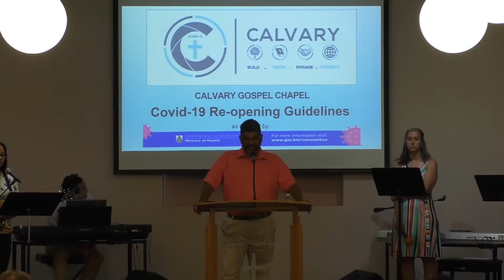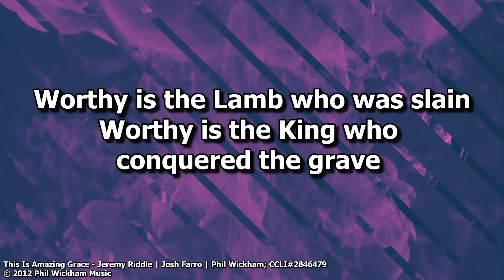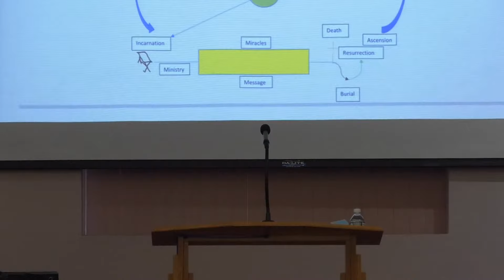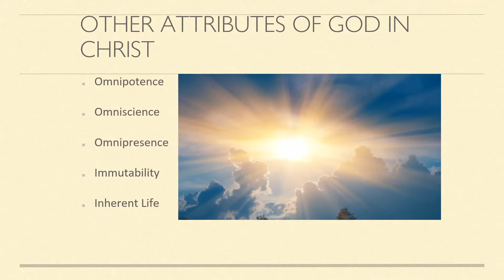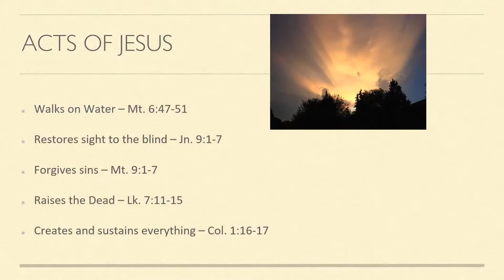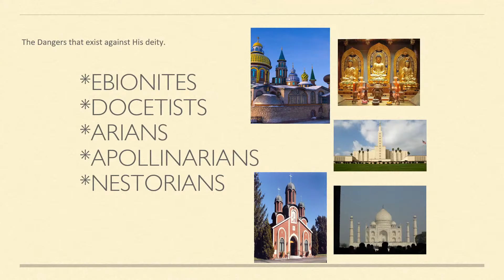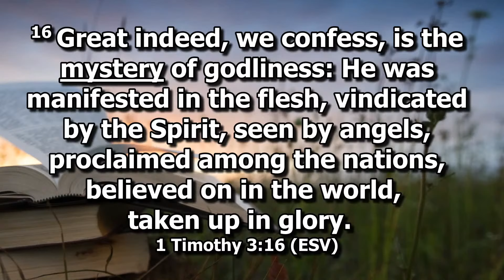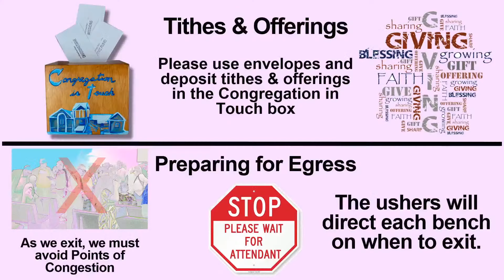The Deity of Christ II (1 Tim 3:16) by Pastor Troy Hassell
Please join us in worship today (Sun, 02-Aug-2020) as Pastor Troy Hassell teaches on, “The Deity of Christ [Part 2]”.

0:12 Covid-19 Announcements
2:11 Welcome
2:25 Song: Nothing but The Blood
6:13 Opening Prayer
8:00 Song: This is Amazing Grace
12:39 Congrats to Newly Weds
13:03 Scripture: 1 Cor 3:11
13:34 Song: Build My Life
15:10 Sermon: The Deity of Christ II (1 Tim 3:16) by Pastor Troy Hassell
52:26 Song: This I Believe [The Creed]
53:48 Tithes & Offering Info

Congregational Singing:
Calvary Gospel Chapel’s CCLI Streaming License # 2846479

“Nothing but The Blood” CCLI Song # 21332
Robert Lowry

“This is Amazing Grace” CCLI Song # 6333821
© 2012 Phil Wickham Music (Admin. by BMG Rights Management [c/o Music Services, Inc.]) Seems Like Music (Admin. by BMG Rights Management [c/o Music Services, Inc.]) Sing My Songs (Admin. by BMG Rights Management [c/o Music Services, Inc.]) WC Music Corp. (Admin. by Warner-Tamerlane Publishing Corp.) Bethel Music Publishing

“Build My Life” CCLI Song # 7070345
Said And Done Music (Admin. by Capitol CMG Publishing) sixsteps Music (Admin. by Capitol CMG Publishing) Thankyou Music (Admin. by Capitol CMG Publishing) worshiptogether.com songs (Admin. by Capitol CMG Publishing) Martin, Karl Andrew (Admin. by Sentric Music) Bethel Music Publishing

“This I Believe (The Creed)” CCLI Song # 7018338
Ben Fielding | Matt Crocker